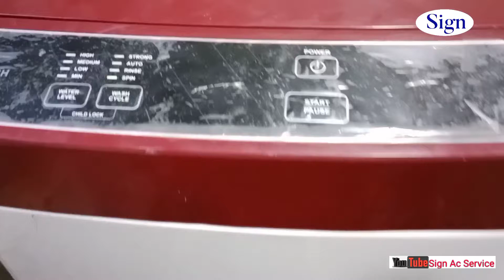washing machine 7667669111 இந்த மாதிரி stand வைத்து use பண்ணி பாருங்க / sign ac service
AC fridge Washing Machine service Chennai

sign Refrigeration Service
Ac, Fridge, washing machine service
All brand service door step service
Chennai thirumullaivoyal